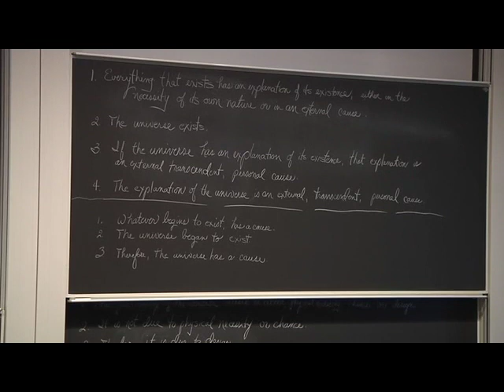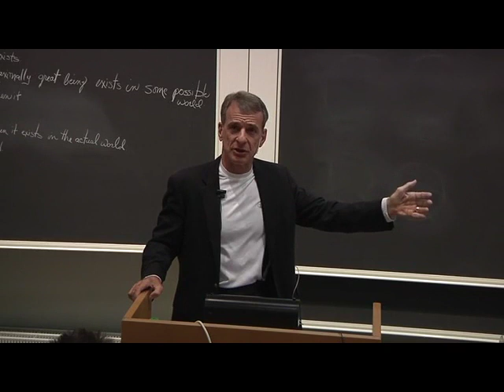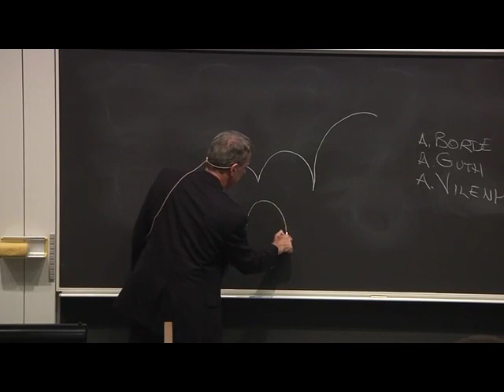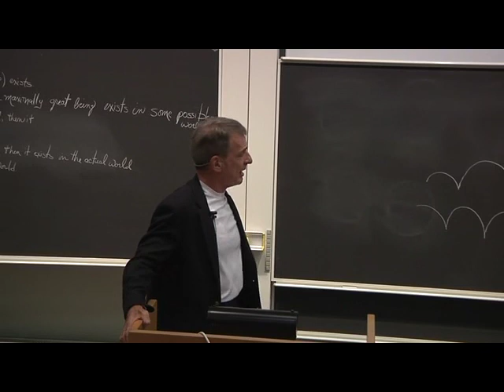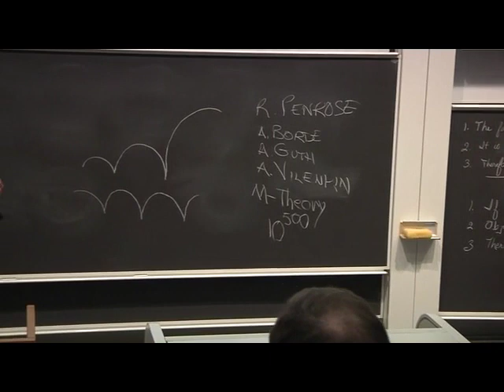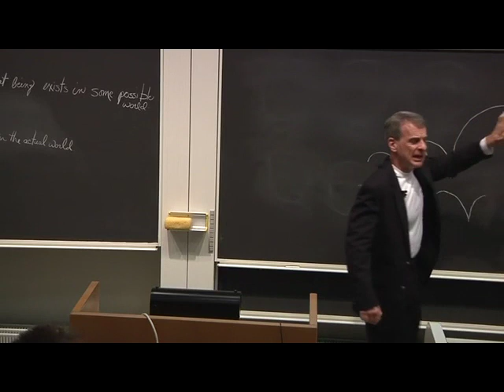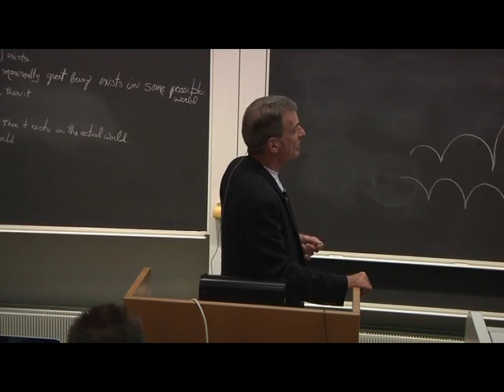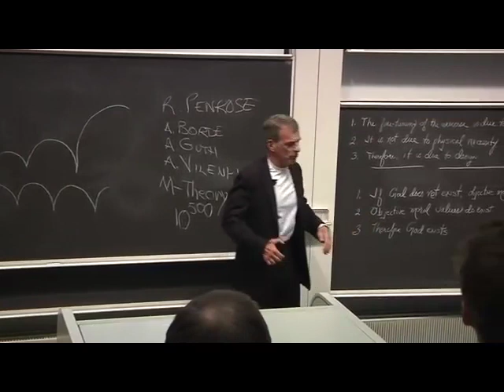The Problem of Suffering and Evil (3) - William Lane Craig at Aalborg University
The problem of innocent suffering--usually called 'the problem of evil' by philosophers--is the most important argument against the existence of God. Dr. William Lane Craig differentiates between the emotional and intellectual problems of evil in order to help keep our thinking about this controverted subject clear. He further differentiates between internal and external versions of the intellectual problem of evil, arguing that while the former is generally thought to have been resolved, the latter remains a subject of debate. During his morning lecture Dr. Craig sets up the problem and discuss the internal version; during the afternoon lecture he addresses the external version.

Aalborg University, April 17, 2012
Organizers: Mogens Pahuus and Peter Øhrstrøm, Applied Philosophy, Aalborg University